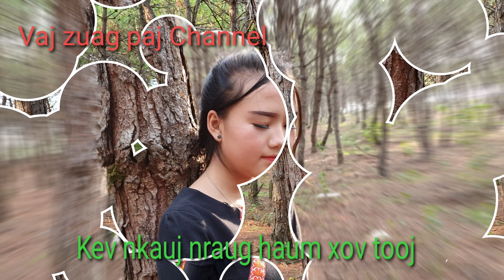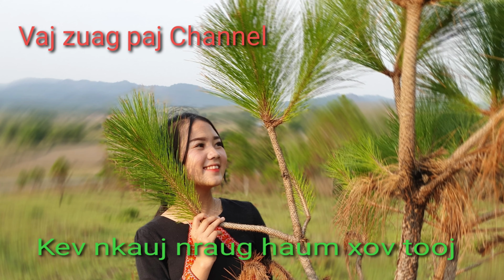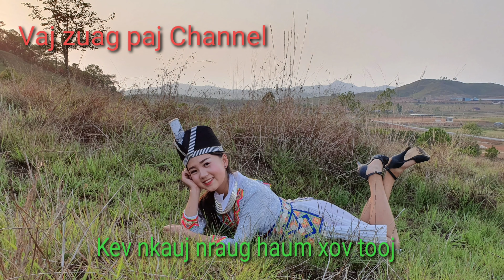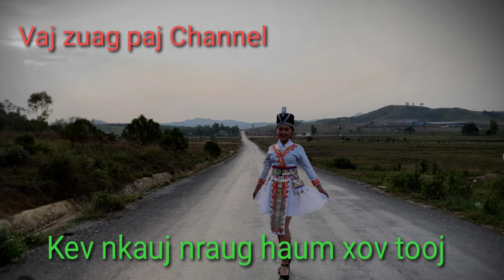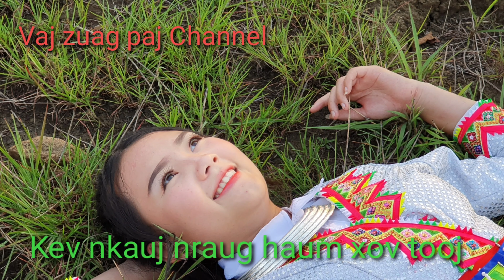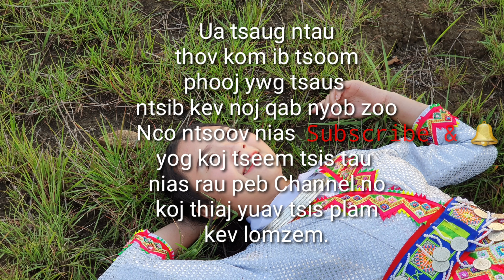Kwv txhiaj. Kev nkauj nraug haum xov tooj. 10/5/019 Maiv Vaj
Vam tias sawv daws yuav pab txhawb qa peb Vaj zuag paj mus kom ntev2.